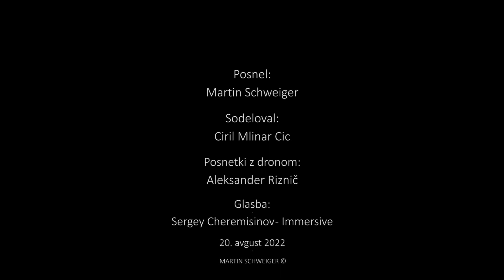BILPA - 20. avgust 2022